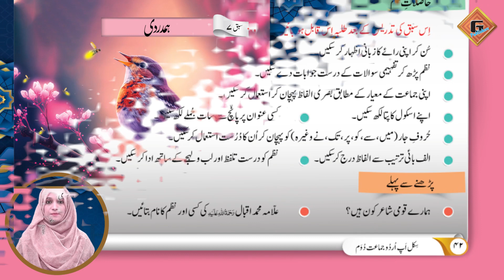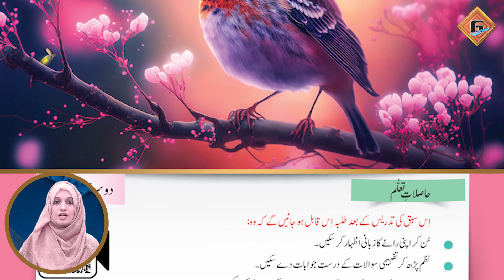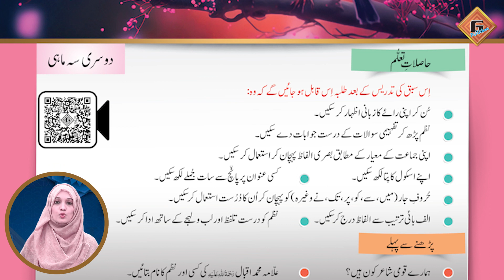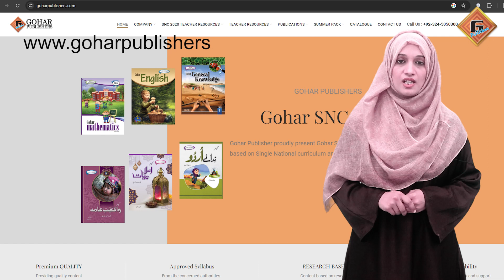Gohar Skill Up Urdu 2|Unit 7|Lec 1|Sabaq ka Ta'aruf